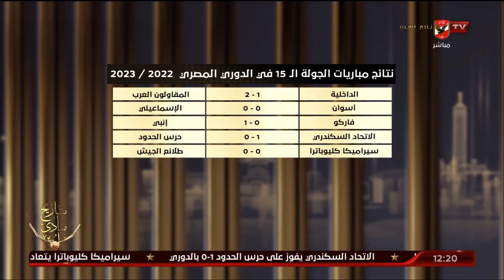لقاء حمدى ابو راضى مع البيت الكبير | 23-1-2023